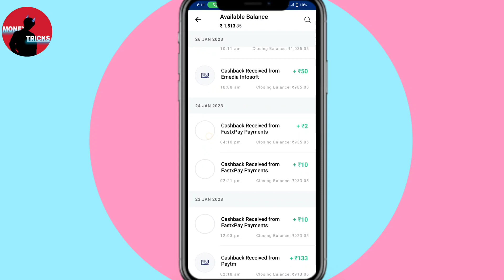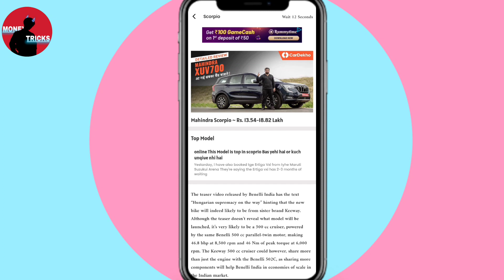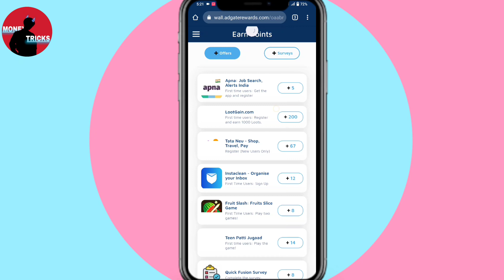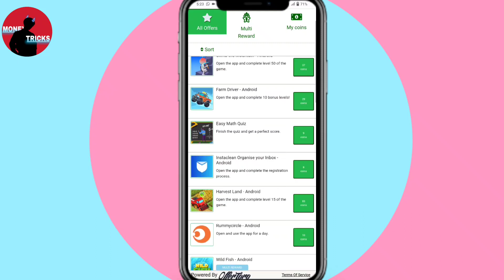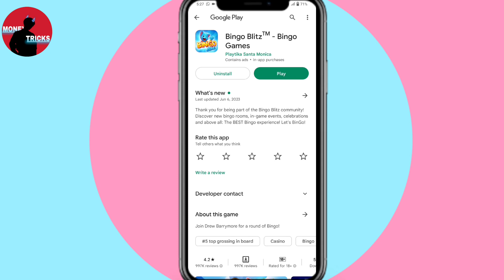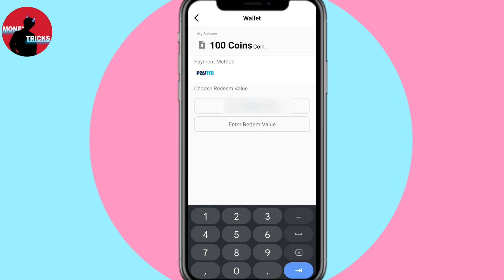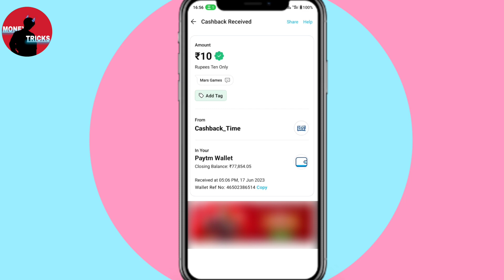ഇപ്പോതന്നെ Cash withdraw അടിചെടുക്കാം/ Best App in 2023/ Moneytricks